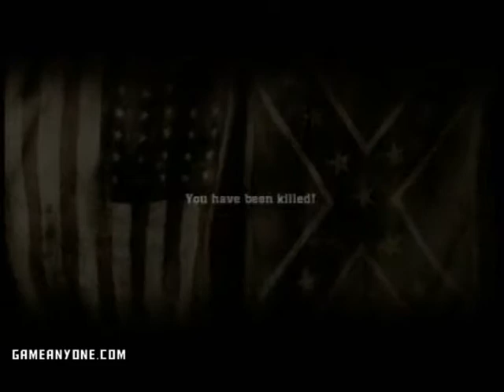let's play Civil War Secret Missions part 10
blow up some weapons and start the next mission where we find a peach tree yum peaches